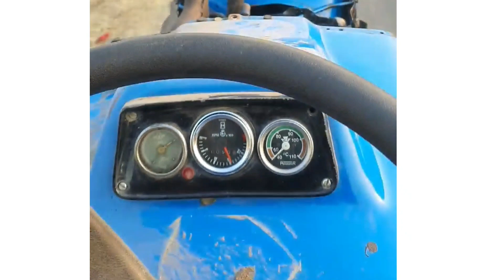ford 3600 || again non turbo